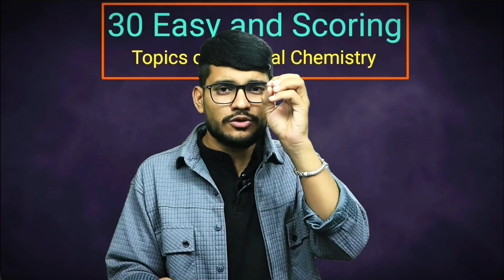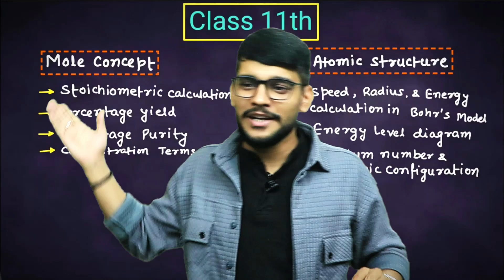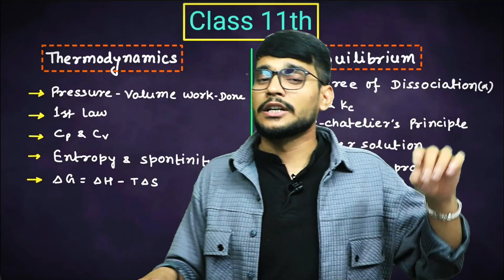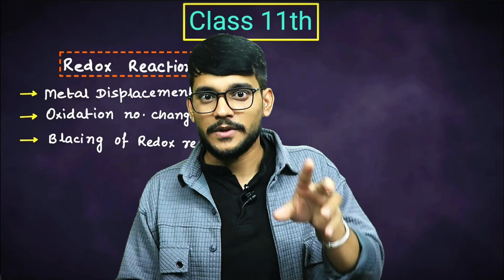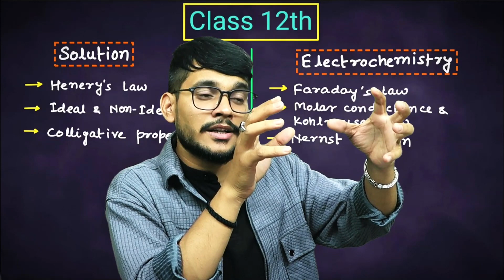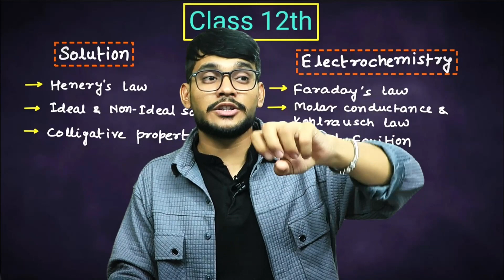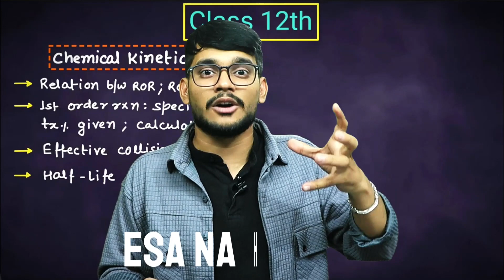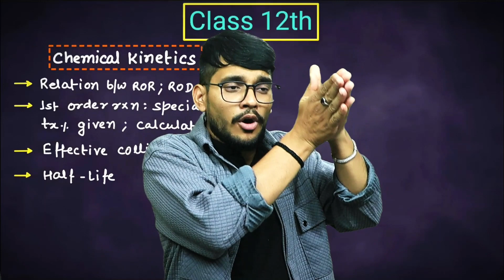PHYSICAL CHEMISTRY में अच्छा SCORE कैसे करें - Full Strategy PLAN NEET 2024🔥⚡| AT Sir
NEET 2024: 60/60 Marks in Physical Chemistry In 25 Days | NEET 2024 Complete Roadmap | NEET Syllabus 2024 | Complete Strategy Plan for CHEMISTRY

How to score 60/60 in 𝐍𝐄𝐄𝐓 𝟐𝟎𝟐𝟒 Physical Chemistry. Only 25 Days left for your NEET 2024 examination and you are probably lost thinking about, "where should i start from?". NEET2024 | NEET2024 Syllabus | NEET 2024 Preparation | NEET 2024 Dropper Strategy | NEET 2024 Syllabus Reduced